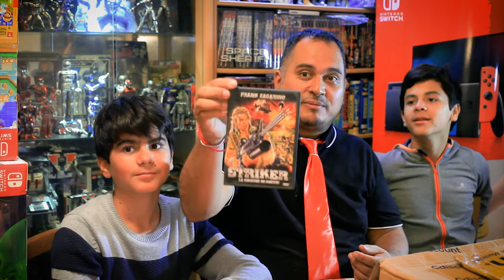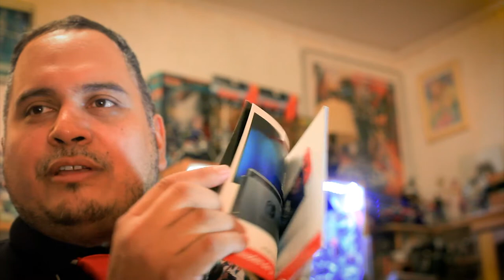(Ep91) Achats Vide Grenier & Dons fin Octobre 2019